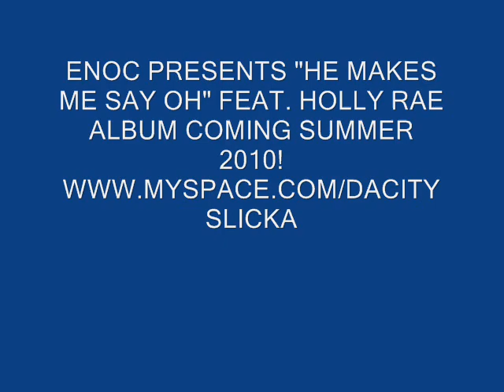ENOC -HE MAKES ME SAY OH FEAT. HOLLY RAE